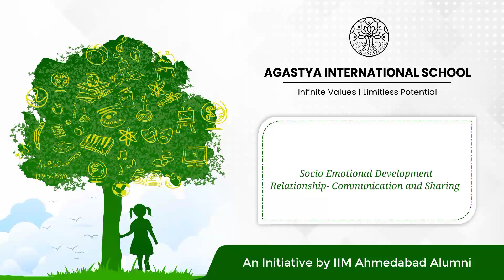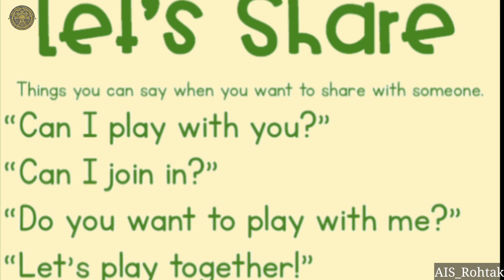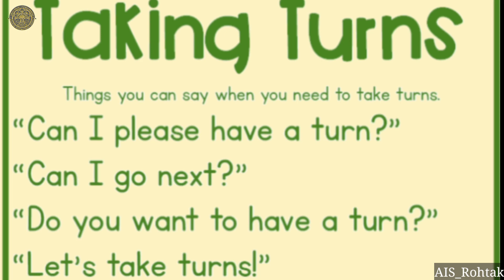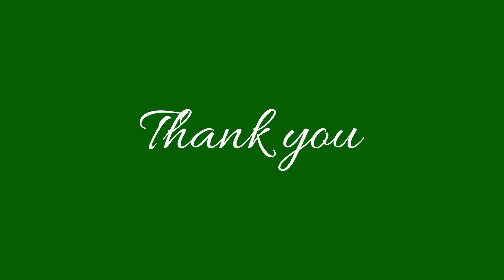Socio Emotional Development | Communication and sharing